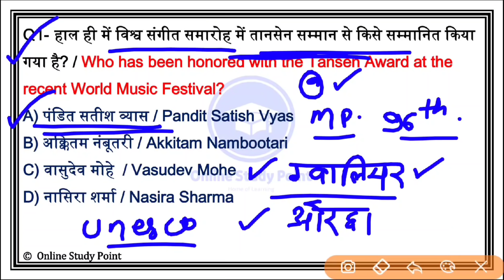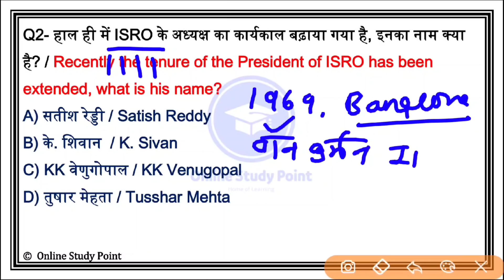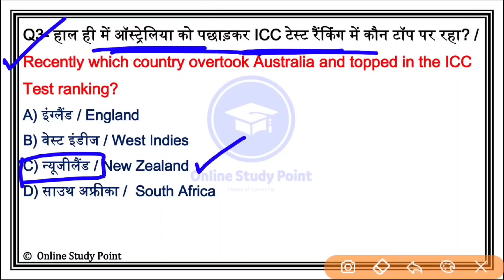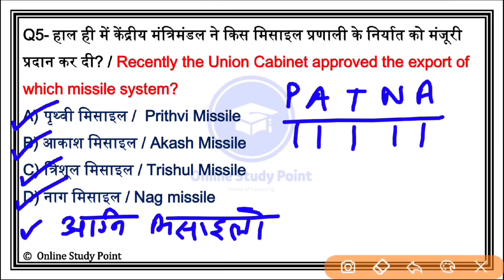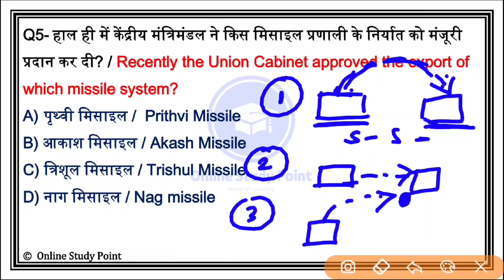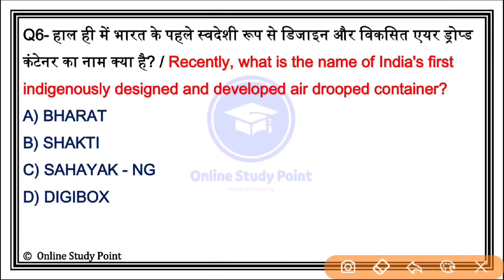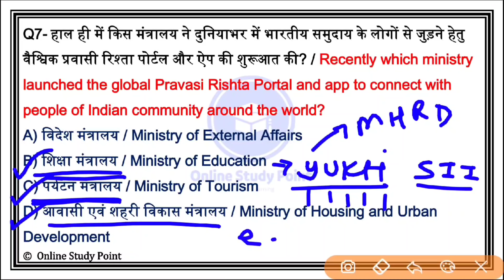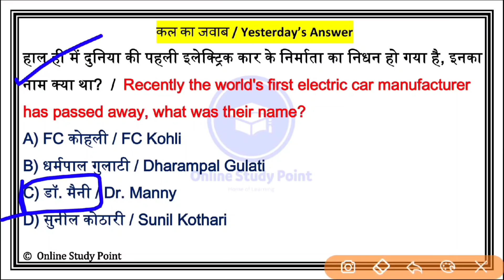Daily Current Affairs | 2 & 3 January Current affairs 2021 | Current gk -UPSC, Railway,SSC, SBI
🗞️ वार्षिक Current Affair Jan to Dec  2020 (₹49)
(नोट : ये लिंक केवल आज रात 12  बजे तक चालू रहेगी )

📒One Liner Current Affairs Jan To Nov 2020(₹29 Only)